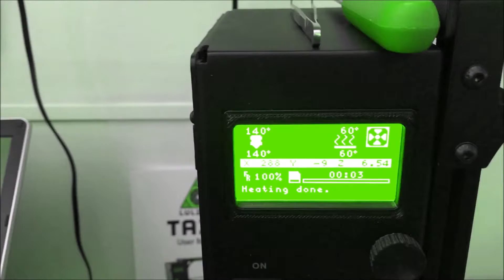3D Printed MemeMech - 2nd test of model/process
The MemeMech file is programmed to print model standing upside down on the printer bed. The file is run from an SD card to avoid 3D print interruption due to USB com errors. Then the model is UV printed.